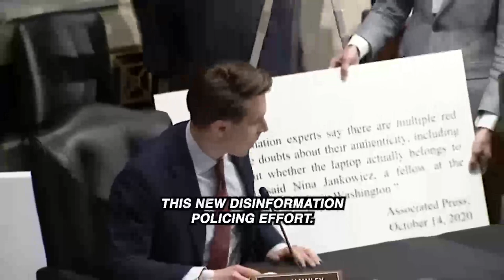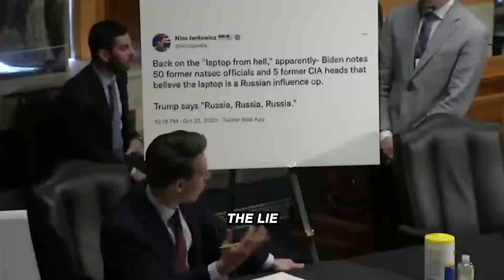"A HUMAN GEYSER Of Misinformation!" Josh Hawley DRAGS Mayorkas And His "Ministry Of Truth" Nominee